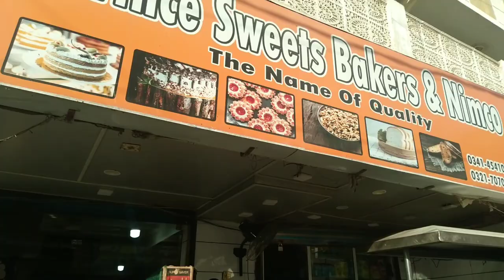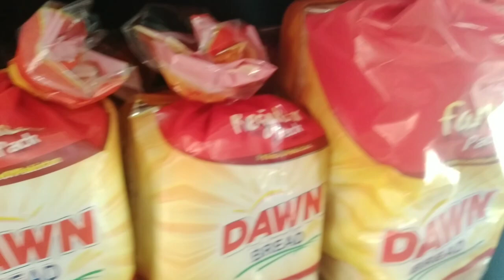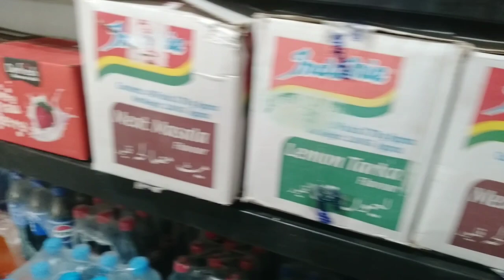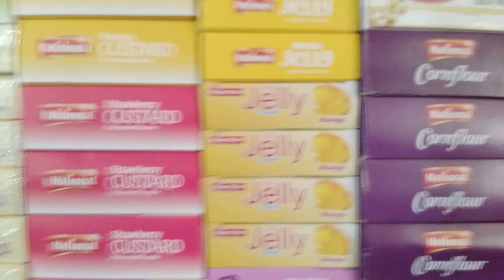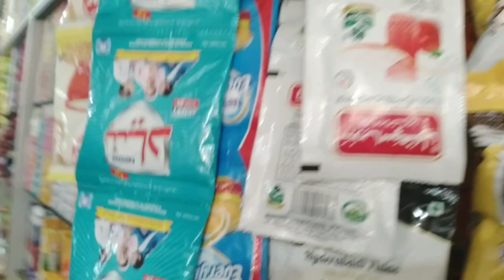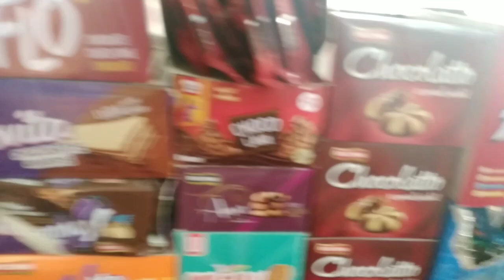bakery gaya tha subha ka nashta lana